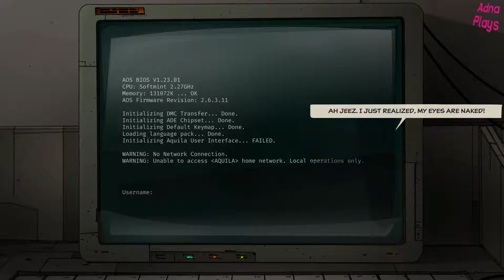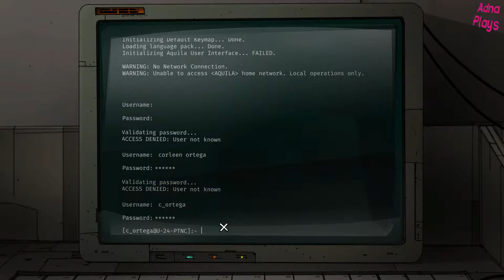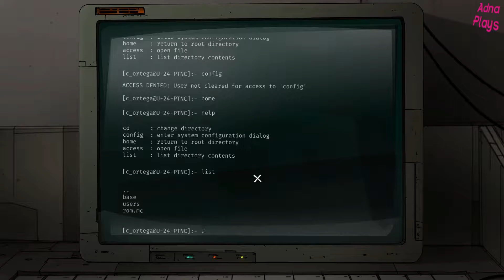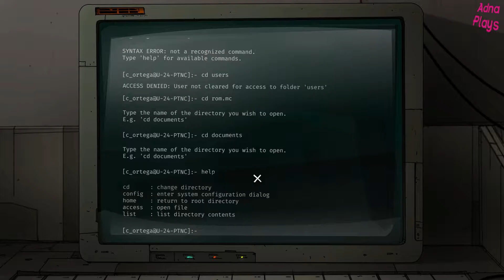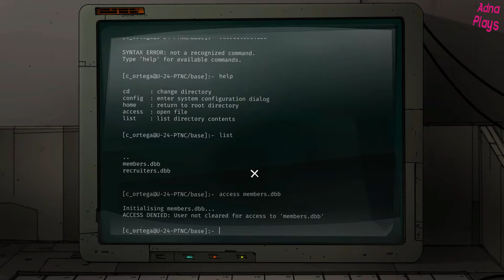Unforeseen Incidents Gameplay Walkthrough Chapter 3 Aquila No Commentary Part 19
This is Unforeseen Incidents Part 19

► Unforeseen Incidents is a classical style interactive mystery set in a beautifully hand-painted world. When small-town handyman Harper Pendrell meets a dying woman in the street, he unwittingly stumbles into a diabolical conspiracy – a mystery only he can solve. An unknown disease is spreading across the country, and between them a scientist, a reporter and a reclusive artist hold the key to stopping it. A perilous journey awaits, and every step brings Harper closer to a cabal of dangerous fanatics. Before he knows it, he finds himself in a fight for the future of humankind armed only with his trusty multi-tool.